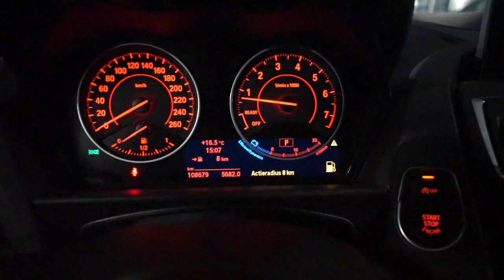IS DIT MIJN TWEEDE HUISGENOOT?! 😱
Hey allemaal, leuk dat jullie weer kijken naar een nieuwe vlog. In deze video ga ik jullie meer vertellen over mijn tweede huisgenoot!